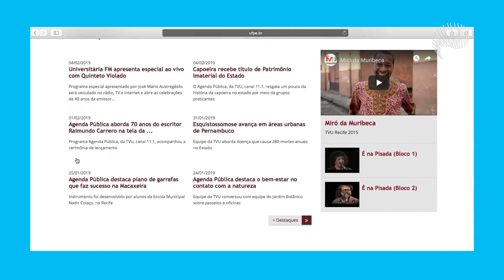Rádio Paulo Freire - chamada pública 2019_02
Vamos fazer uma rádio juntos?
Participe da nossa chamada pública! Acesse o edital